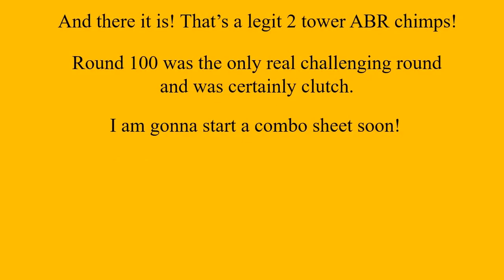2 TOWERS CHIMPS ABR (2TCABR) BEATEN SUCCESSFULLY!!!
And here it is gang! 2 towers chimps ABR round 6 all the way to the fortified BAD on round 100 using Sauda and WLP! I'm gonna start a combo sheet for 2 towers chimps ABR specifically and start churning out some combos!